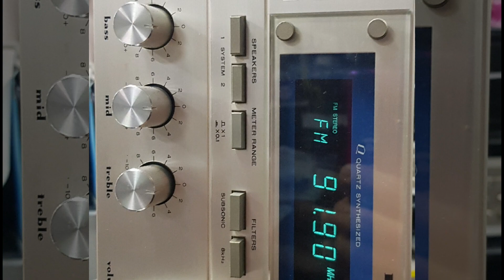오디오수리 MARANTZ SR9000 G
릴레이교체
FM 수리
회로 수리 여러곳
전체 스위치수리
전체 볼륨수리
조정. 테스트
단자크리닝
 안테나 수리